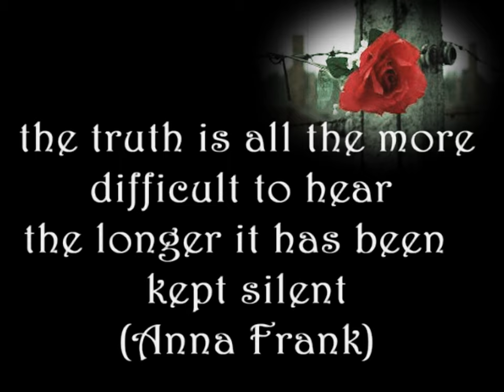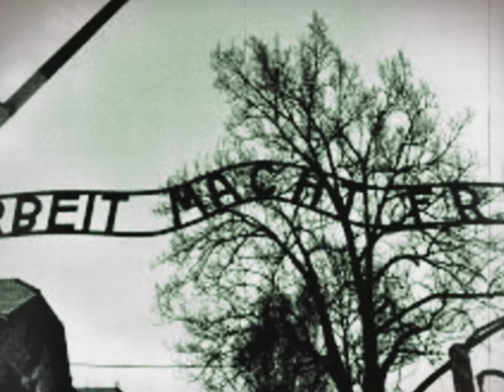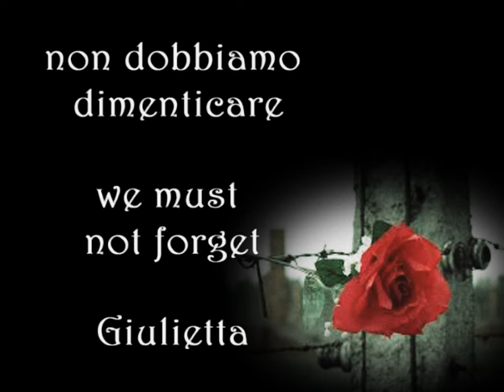GIORNATA DELLA MEMORIA - by GJV (cover "Mad World"by Gary Jules)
WE DON'T HAVE TO FORGET BECAUSE IT CAN REPEAT ITSELF!
LET'S HOPE FOR THE GOOD GJV

"UN'ALTRA EMOZIONE" my 5th Album  released on Dec 20 2020  ®